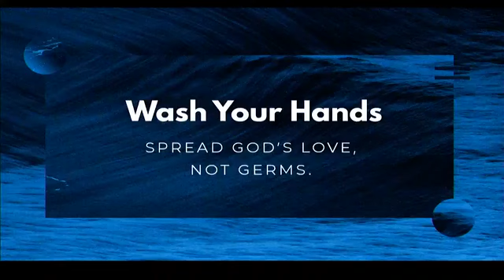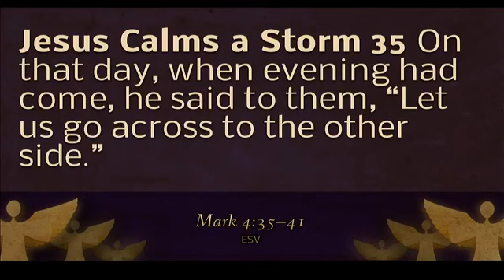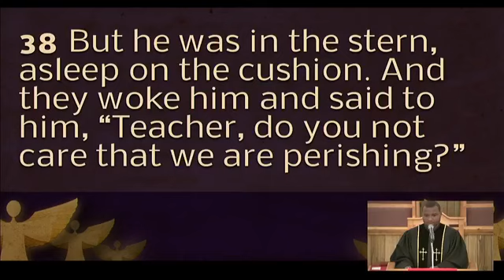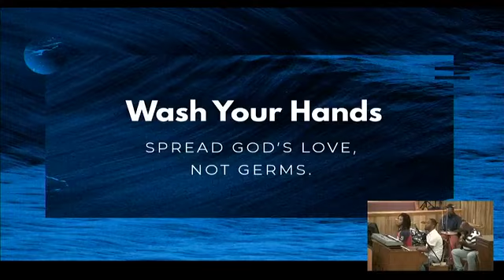DOES JESUS CARE?